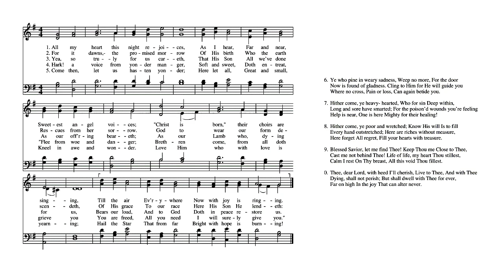All My Heart This Night Rejoices Hymn by Paul Gerhardt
Sheet Music with Digital Piano and Lyrics. To use this video as sheet music or to view the lyrics please follow these instructions:
    1) In the video player, select the gear icon.
    2) Click Quality.
    3) Select 720p HD, or the quality that is best for your computer
    4) Replay the video
    5) Switch to Fullscreen (Optional)

Words: Paul Gerhardt